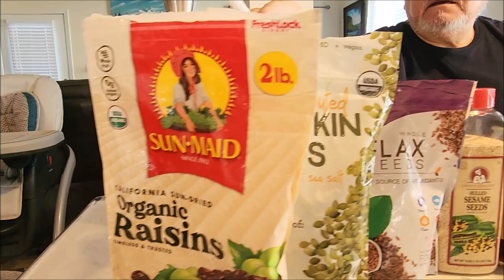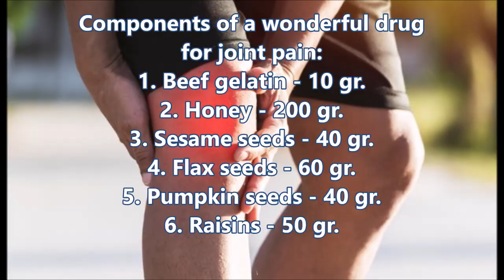Remedy for joint pain. Средство от боли в суставах.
In this video clip you will see the components of a wonderful
drugs for joint pain.
В этом видео ролике вы увидете составляющие чудесного
снадобья от боли в суставах.